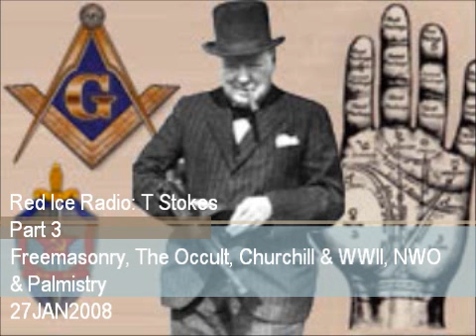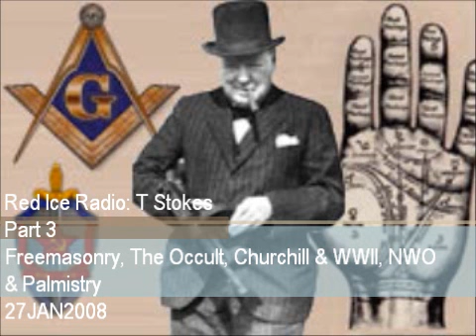Red Ice Radio: T Stokes 27JAN2008 Part 3